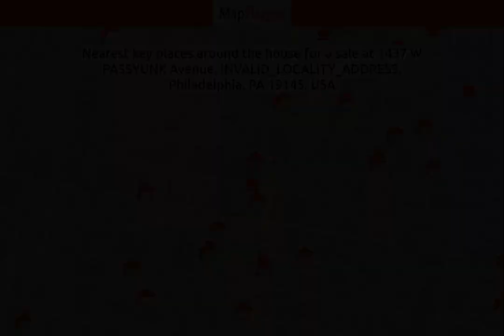PA,US | Buy house at 1437 W PASSYUNK Avenue, Philadelphia, USA | MapFlagged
📚 Video Chapters:
0:00 Property Introduction
0:10 Property Price
3:20 Property Address
3:30 Property Description
3:35 Property Key Places
3:40 Subscribe to MapFlagged!

📣 Following is the detail of house for sale at 1437 W PASSYUNK Avenue, INVALID_LOCALITY_ADDRESS, Philadelphia, PA 19145, USA:

9,999 Sq Ft.
$2,300,000

Welcome to 1437 W Passyunk Ave! This 10,000 SF multi-use property is the perfect opportunity for any business owner or investor. 1437 W Passyunk was built from the ground up in 2011 by the current owners, who use the first two commercial floors for their business and live above on the third and fourth residential floors. Positioned on the corner of 15th and Passyunk, the property is zoned CMX-2, allowing for a multitude of end-users. The propertys corner location, and large first-floor windows allow for tons of exposure to both walking and vehicular traffic. The property consists roughly of 5,200 SF of commercial space and 4,800 SF of residential space. The first-floor commercial space, which is open layout, is currently used as a retail/showroom. Take the spiral stairs up to the mezzanine level overlooking the first floor, which is great for additional seating, flex space, or can be converted to offices. Through the mezzanine doorway, or by taking the back elevator access, you will enter a large room that is currently used as office space. There is a private conference room, two private offices, a kitchen and dining area, and two restrooms. The last piece of the commercial space is the basement, roughly 1,700 SF of space, perfect for storage. Thanks to separate entrances/exits and private staircases, the commercial space can be divided and used by one or two tenants. On 15th street lies the residential entrance and two car garage. Take the elevator or private residential staircase up to the third and fourth floor luxury apartment, which includes two bedrooms, two full and two half bathes. Hardwood flooring and stunning high-end finishes flow throughout the apartment, as well as tons of natural light thanks to the numerous windows and juliette balcony doors. The Chefs kitchen is entirely custom and includes intricate details such as two sinks, a large subzero refrigerator, built in espresso/coffee machine, Wolf gas range, dual ovens, full pantry, island and bar seating. Just off the kitchen lies a spacious spare bedroom with full bath. The primary suite has two walk-in closets, a small patio, and a full bath with walk-in glass shower and separate soaking tub. Just off the primary suite is the laundry room. A half bath and extra closet space bring you back around to the elevator. One floor up lies a spacious roof deck with 360-degree views. Listed for sale at $2,300,000, this property could be yours to live and work in, or live and lease out to one or two commercial tenants. The commercial space is also available for lease  please reach out to the listing agent for more information or inquiries.

🏥 Nearest Hospitals to this Property:
Pennsylvania Hospital
Jefferson Methodist Hospital
Hospital the Pavilion
Thomas Jefferson University Hospitals

✒️ Nearest Schools to this Property:
Stephen Girard Elementary School
Little Learners Literacy Academy
Epiphany of Our Lord School
Olde City Day School
South Philadelphia High School

🍕 Nearest Restaurants to this Property:
Little Sicily Pizza
Okie Dokie Donuts
Little Morocco
South Philly Sausage Fest
Jojo's Cafe

🚃 Nearest Train Stations to this Property:
Oregon Station
12-13th and Locust
NRG Station
9-10th and Locust
15-16th and Locust

🏬 Nearest Shopping Malls to this Property:
South Street West
Whitman Plaza
Quartermaster Plaza
Lincoln Square
Italian Market

🌼 Nearest Parks to this Property:
East Passyunk Community Center
Di Silvestro Playground
Tolentine Community Park
Phila City & County
Guerin Recreation Center

🎥 Nearest Movie Theaters to this Property:
Simpatico Theatre Project
1812 Productions
Off Broad Street Theater
Ua Riverview Plaza Stadium 17
Cinemark-University City Penn 6

☕ Nearest Cafes to this Property:
Cafe Esse
Ground Up Coffee Shop
Ali Baba Cafe
Dunkin'
Ultimo Coffee

✈️ Nearest Airports to this Property:
Philadelphia Int'l Airport
Northeast Philadelphia Airport
Cross Keys Airport
Berlin-Camden County Airport
Wings Field

🏢 Nearest Stores to this Property:
AJ Appliance
1421 Shoppe
A J Appliance

➕ Nearest Doctors to this